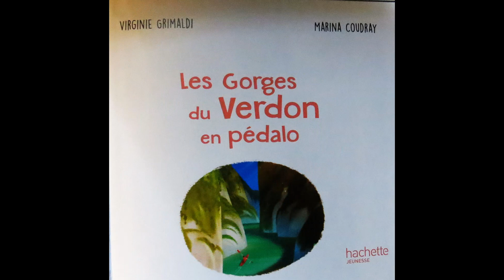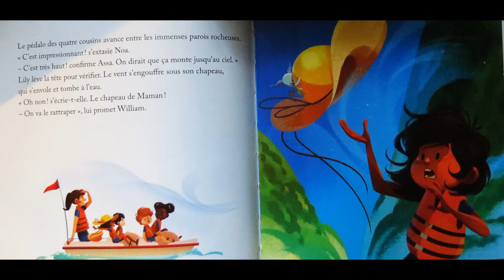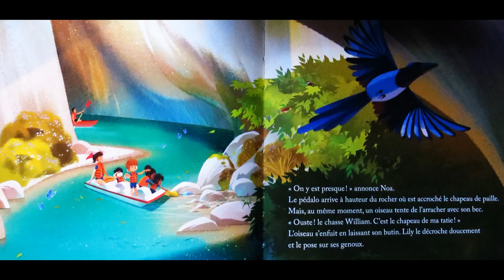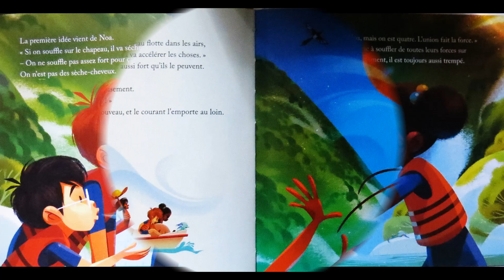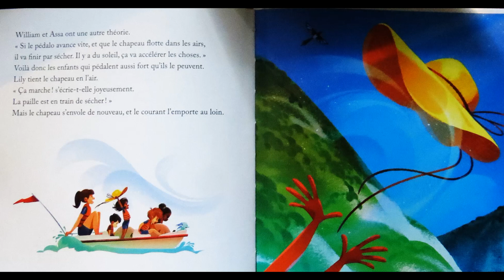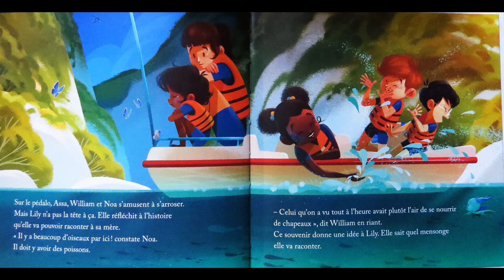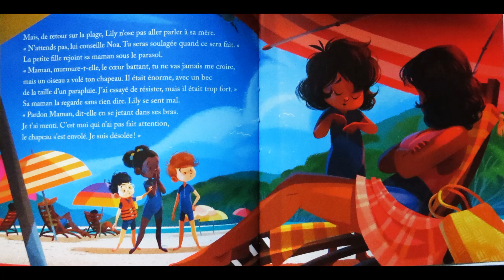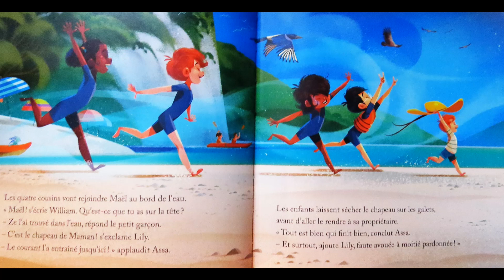Les gorges du Verdon en pédalo.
Histoire lue:
On est en vacances dans les gorges du Verdon dans le Sud-Est de la France.
On peut se baigner dans la rivière.
Et si on allait faire un tour en pédalo?
On vous racontera tout!
Gros bisous
Virginie Grimaldi & Marina Coudray